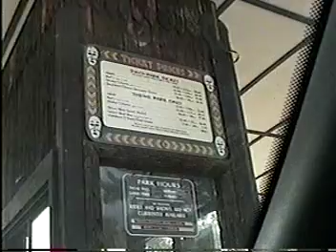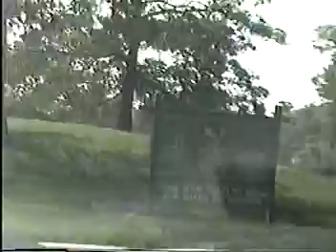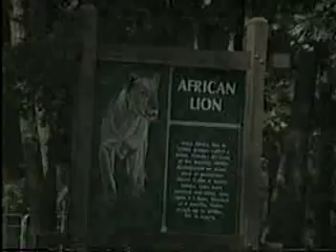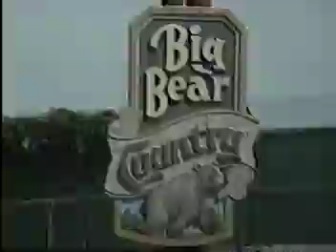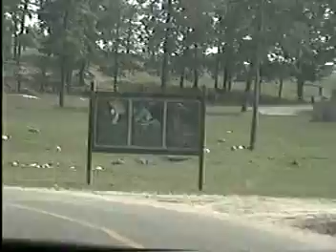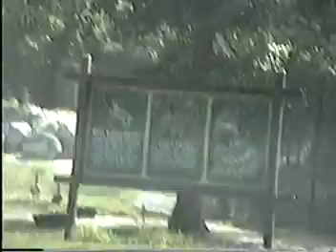Cumento...shoothing range blue ridge